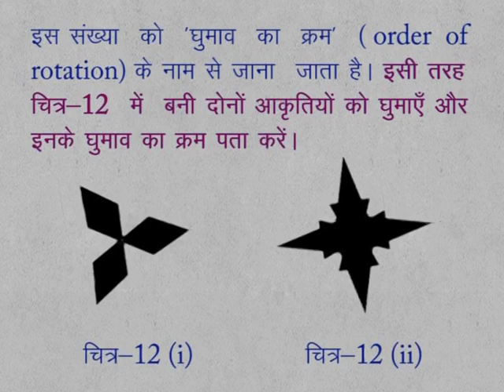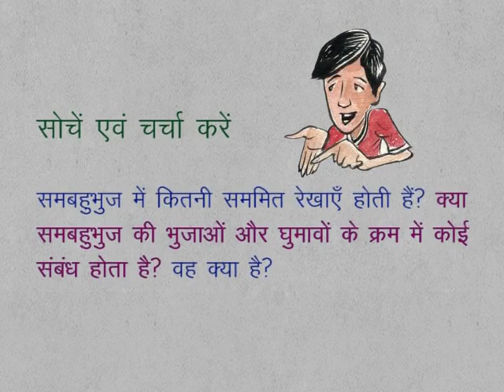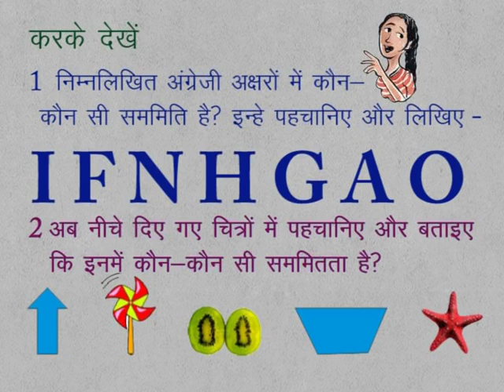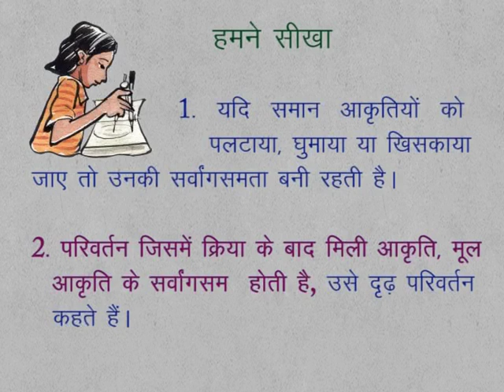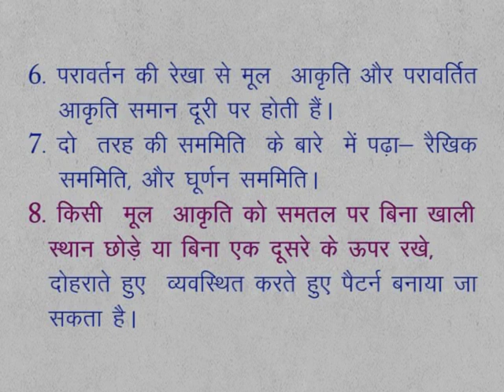CLASS 9th MATHS | CHAPTER 12 | TRANSFORMATION AND SYMMETRY IN GEOMETRICAL SHAPES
CLASS 9th MATHS | CHAPTER 12 | TRANSFORMATION AND SYMMETRY IN GEOMETRICAL SHAPES | ROTATIONAL SYMMETRY | WE LEARN |